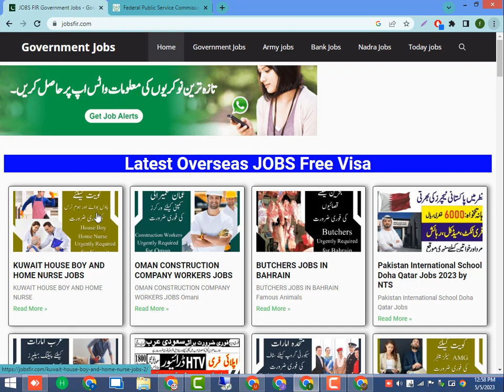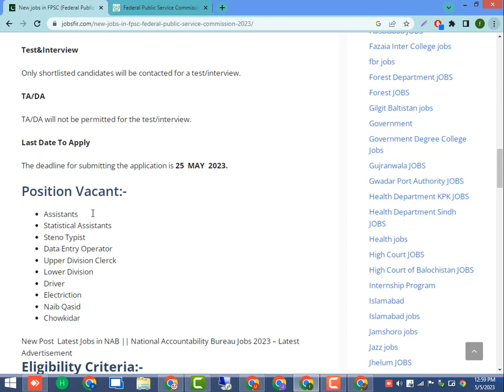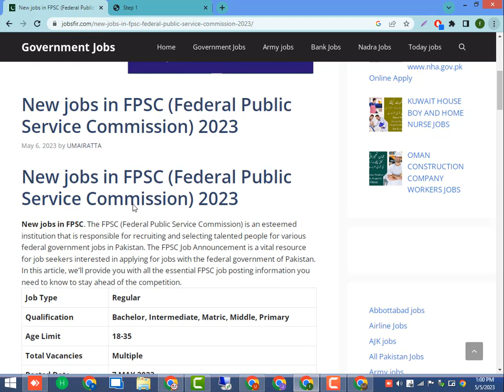Latest Govt Jobs 2023 – New Government Jobs in Pakistan – Jobs in Pakistan today – Govt Vacancies